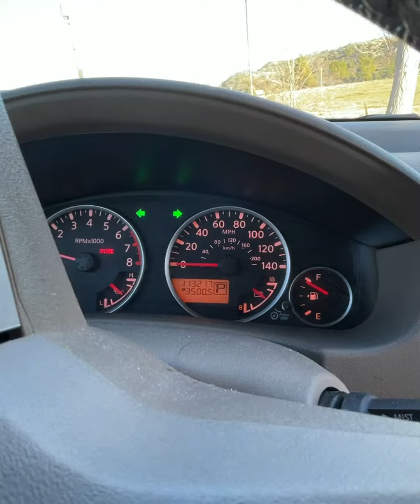Watch out Deer!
Drove to Julian mountain to search for deer